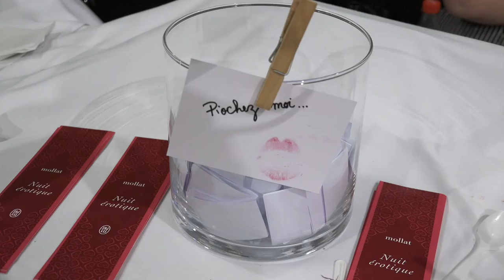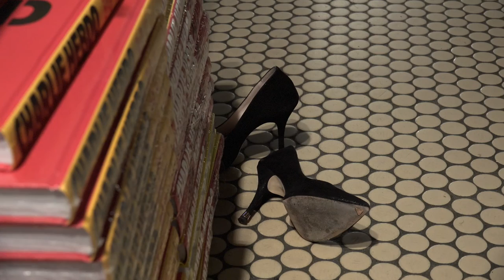Nuit érotique proposée et animée par Sophie Jaussi et Jean-Michel Devésa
Retour en images sur la nuit érotique, proposée et animée par Sophie Jaussi et Jean-Michel Devésa. Avec la participation de Jacques Abeille, Éric Laurrent, Urbs et Artiz.